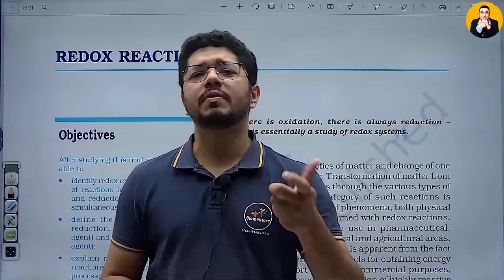Morning Motivation Ep 246 I अड़ियल मत बनो I कुतर्क और तर्क का फ़र्क़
Watch This Powerful Motivational Video In Hindi for Success in life.
Motivational video helps us to get motivation for Study & other work.
This motivational video will help you to get motivation to keep yourself busy overtime.
Keep yourself busy & you will never get upset or sad.
Watch this motivational Video till end to get motivation